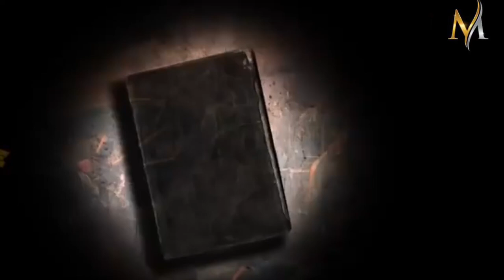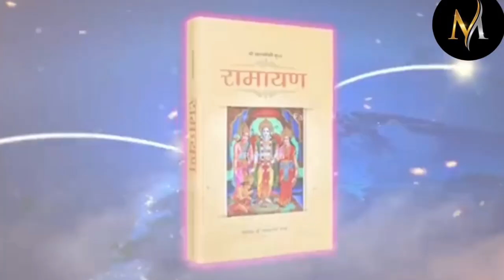कल्कि अवतार कोन है। कब होगा कल्कि अवतार। Kalki Avtar.